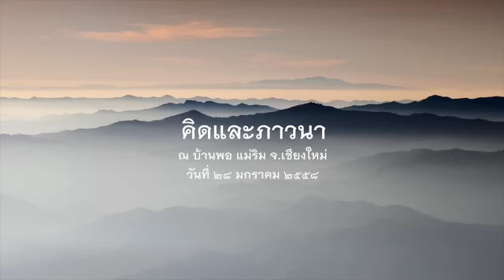2558.01.28 คิดและภาวนา โดยพระอาจารย์ชยสาโร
ธรรมเทศนา โดยพระอาจารย์ชยสาโร ในวาระปฏิบัติธรรมบ้านพอ ๒๕๕๘ วันที่ ๒๔-๓๑ มกราคม ๒๕๕๘ ณ บ้านพอ แม่ริม จังหวัดเชียงใหม่